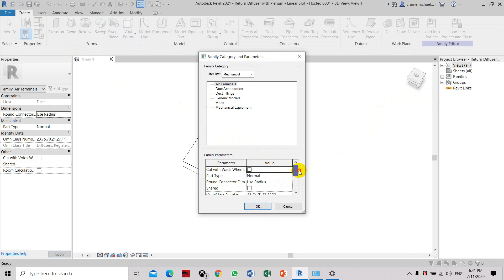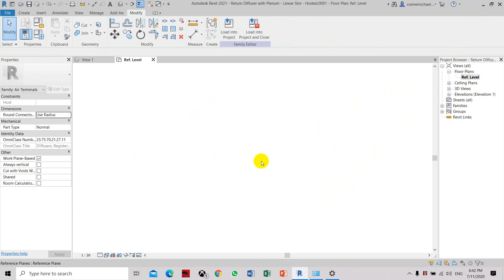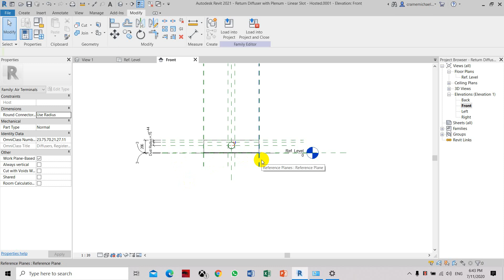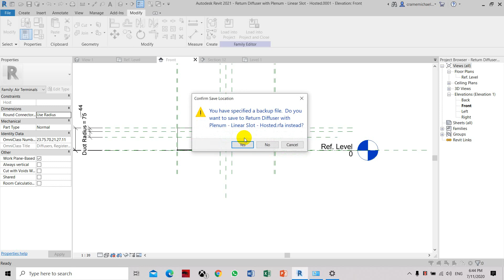How To Convert Diffuser Hosted Ceiling Based Family to Non-Hosted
Revit Beginners Must know in MEP